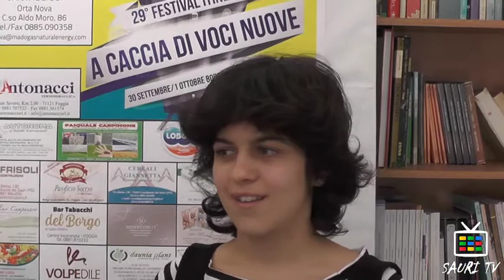Intervista alla vincitrice de 28° Festival "A caccia di voci nuove"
Castelluccio dei Sauri - 29/09/2017
Servizio di Luca Caporale
Riprese di Massimo Meccola